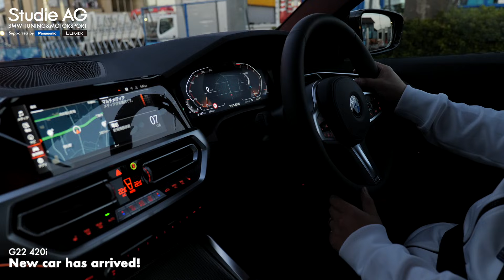New BMW G22 420i 納車！ 速攻インプレッション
新しいStudieのデモカーG22 420iが納車。ノーマルのパフォーマンスを東京店猪俣店長が速攻インプレッション！Studie AG

How to display English Subtitles
Settings // Subtitles // Auto-translate // English (or other language)

BMWのチューニング、ドレスアップ、メンテナンス、パーツ・部品取付など、BMW専門店Studie［スタディ］のチャンネルです。
様々なパーツ選びのTIPSなども配信してまいります。

Tweetで感想待ってます！　If it's fun plz Tweet!